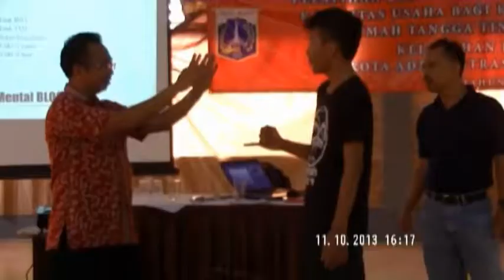Akbar Zainudin Man Jadda Wajada Berani Mulai Usaha Kel Balimester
Pelatihan Man Jadda Wajada: Berani Mulai Usaha untuk masyarakat Balimester